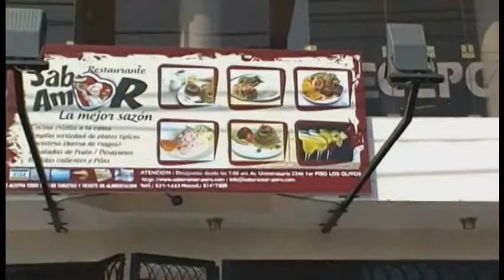GHAM-TV ¡Donde tú te ves! "En la mira LIMA NORTE"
Programa 58
12 Julio de 2013